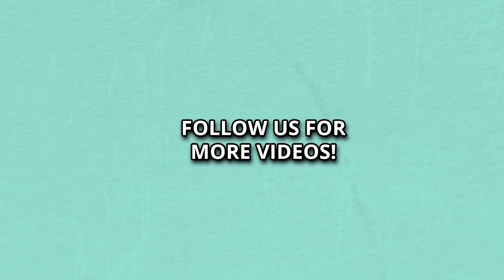Nourish your mind and mood with these foods!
Explore the world of foods that enhance brain function and mood with our latest video. Discover the impact of nutrition on your mental well-being and learn about the best foods to support a healthy mind and positive mood. Don't miss out on this insightful discussion!

Try Outlive Health's premium health supplements at outlivehealth.us